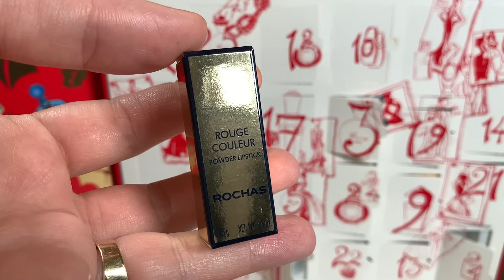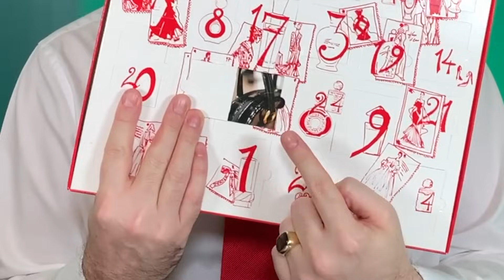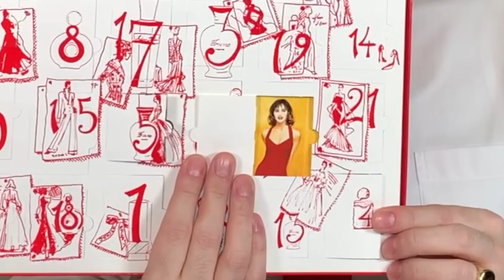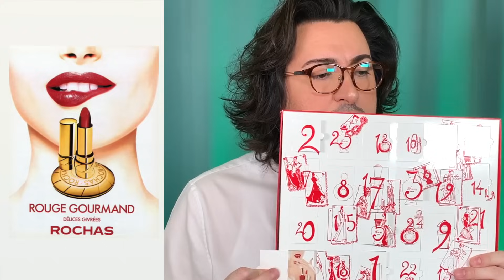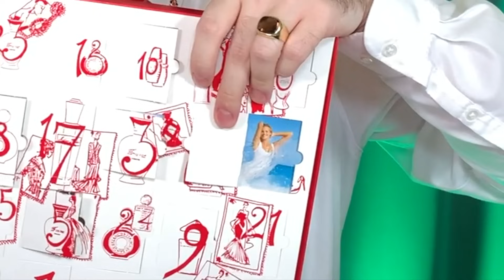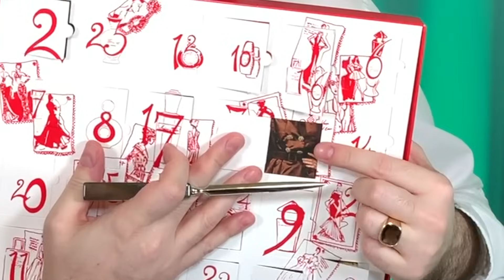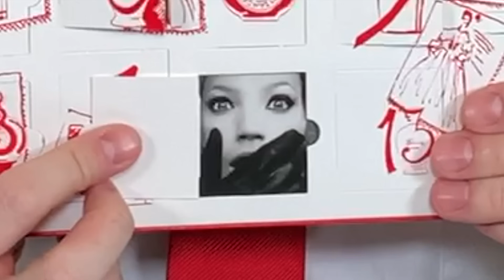28 Jahre alter Parfum Adventskalender ! Let´s Unbox it ...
Ist ein Parfum Adventskalender von 1995 immer noch gut ?
Halten Düfte überhaupt so lange ?
Ich packe das Ding aus ...

Hey Zusammen !
Es folgt ein einwenig Special Content da X-Mas von der Tür steht .
Hoffe das Video dreht sich gut da ich noch einpaar "kreative" Ideen und Sachen zum filmen hätte ...
Ständig nur Hauls is ja auch langweilig .
Viel Spaß mit dem Neuen Video & Happy FIRST Advent .

*werbung
Wegen Markennennung
Düfte Sind ALLE Selbst gekauft

Bussi to the ORIGINAL Adventskalender-Tussi El Anhelo